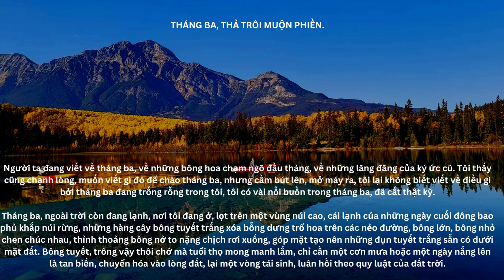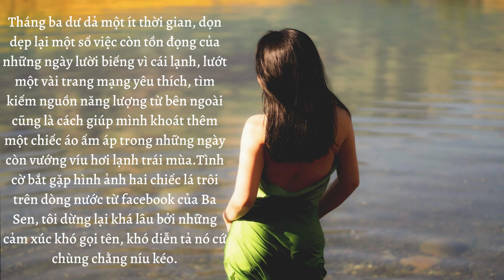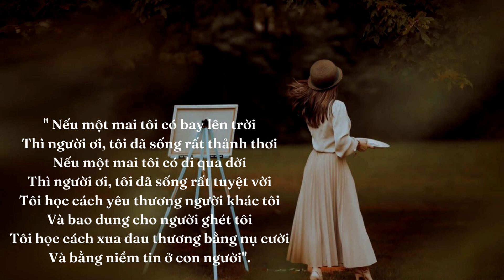DẤU CHẤM THAN QUAY NGANG THE SIDEWAY EXCLAMATION MARK AUTHOR INTRODUCTION 1ST ENGLISH VERSION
HUONG MUA THU